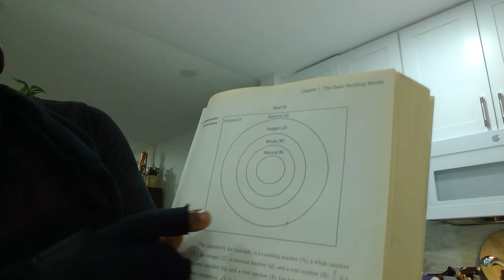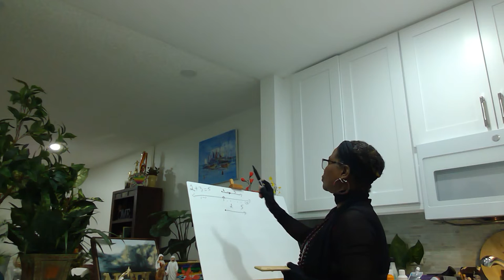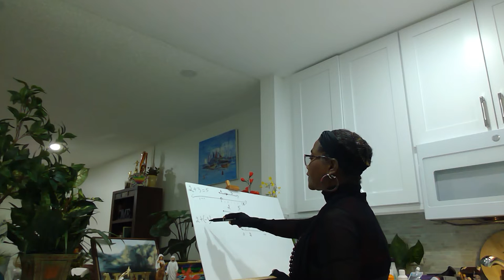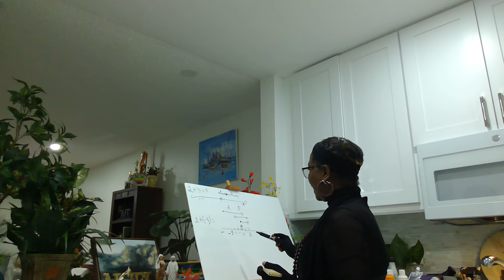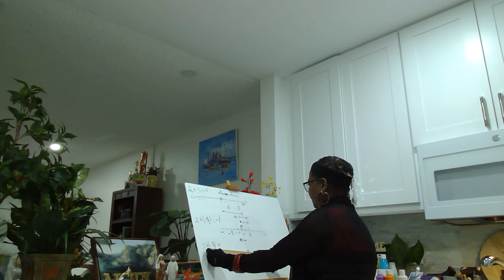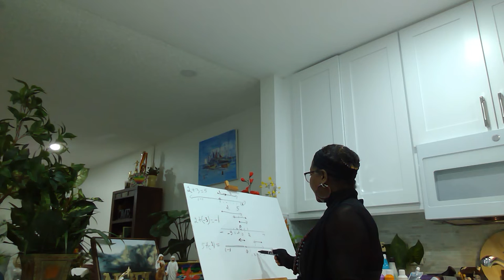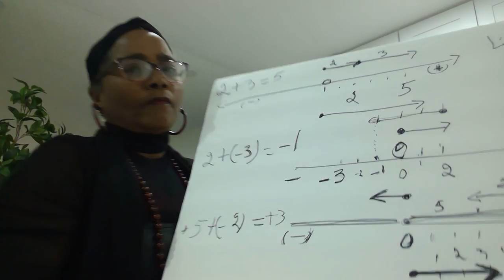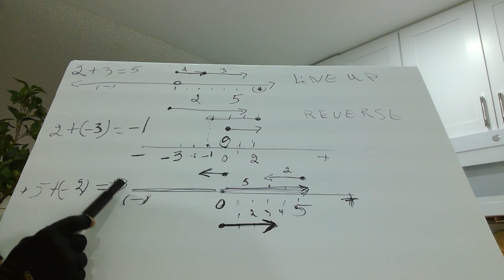Pre Algebra: Integers Video2 in Creole